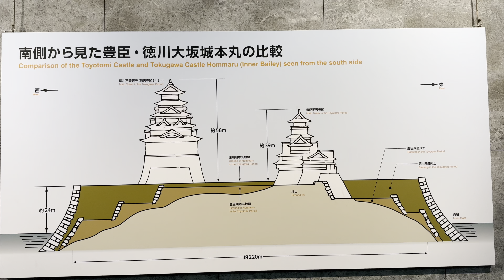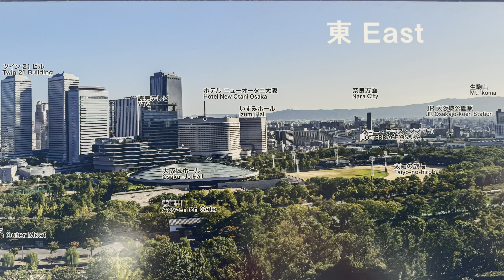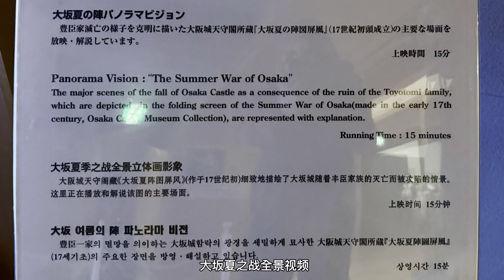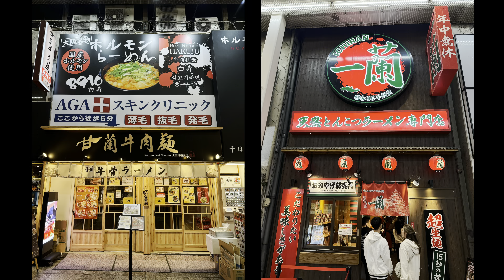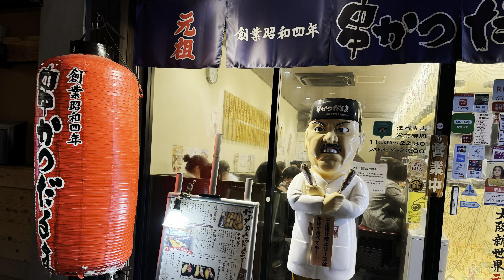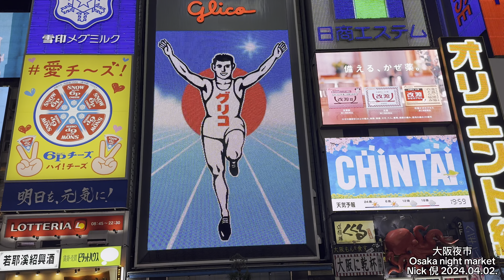大阪 大阪城公园 Osaka Castle Park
16 大阪 大阪城公园 Osaka Castle Park. Nick 倪 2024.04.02.